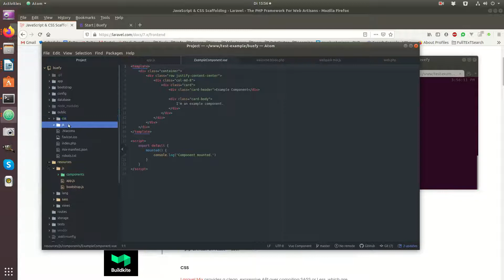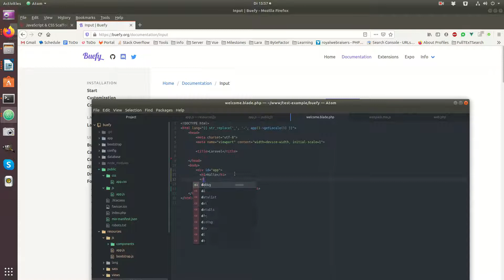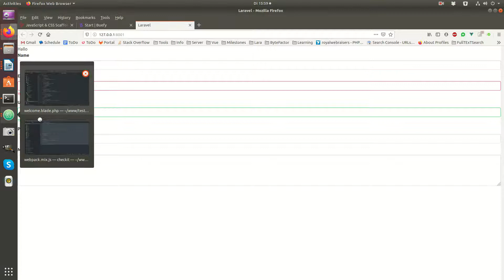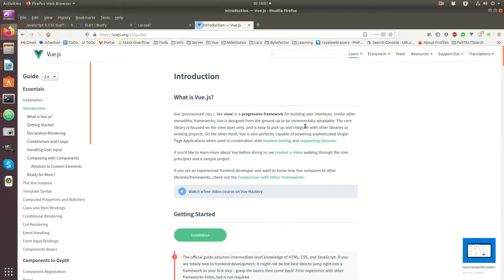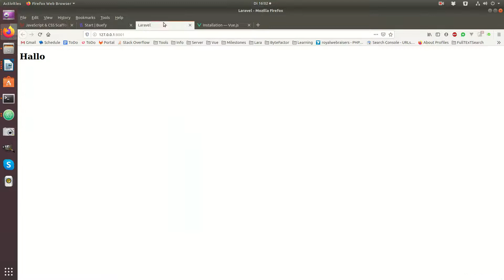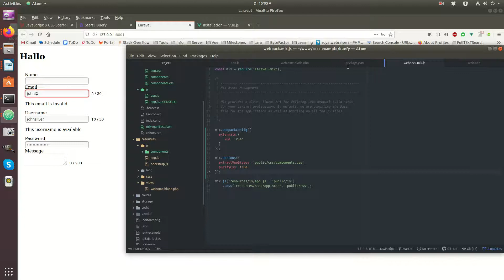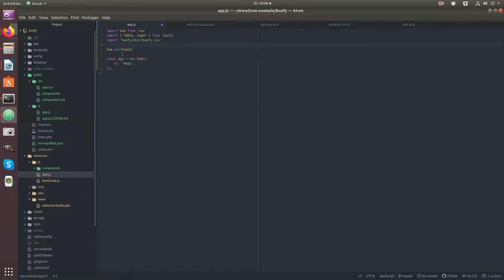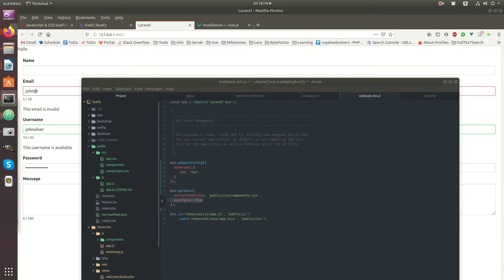How to get started with Vue & Webpack in Laravel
I will demonstrate how to setup Vue with Buefy in Laravel. Buefy is a collection of nice Vue components. I also explain some important wepback settings to minify js and css files.